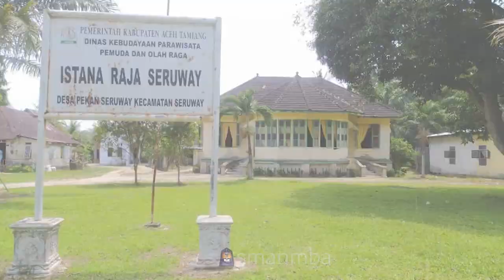"Mengenal Istana Kerajaan Seruway Kabupaten Aceh Tamiang - Lomba Reportase Budaya"